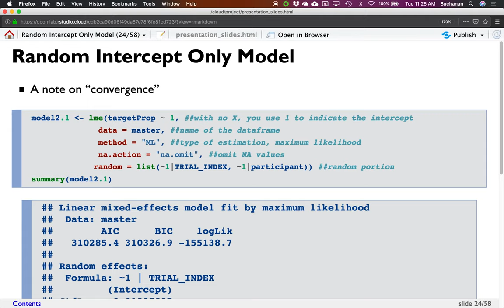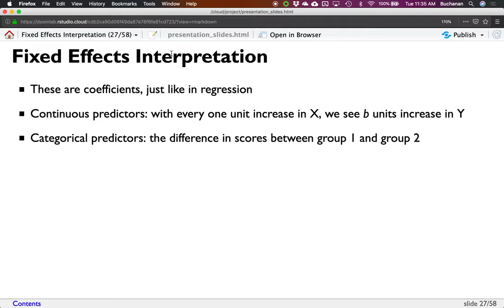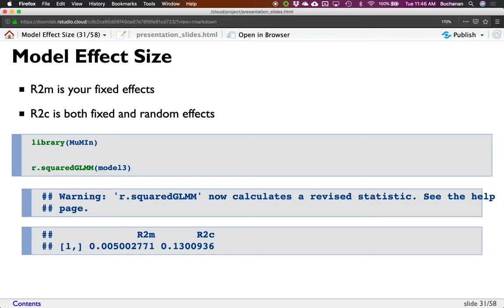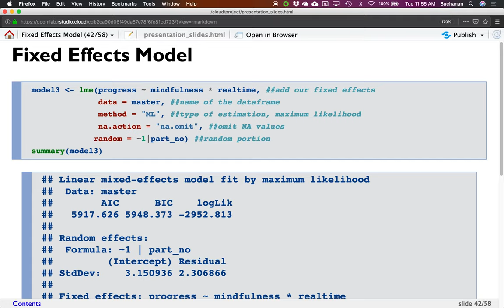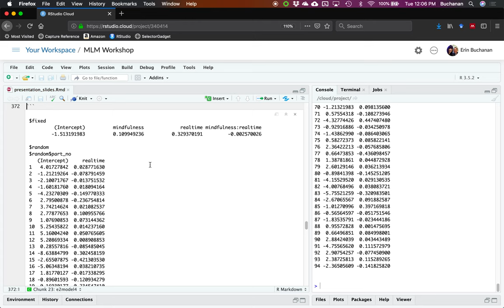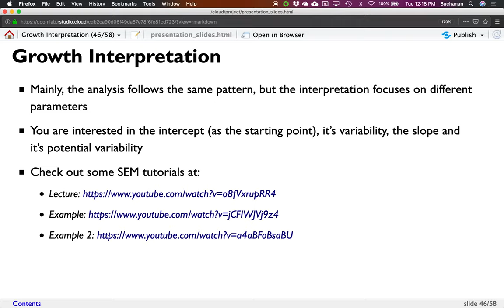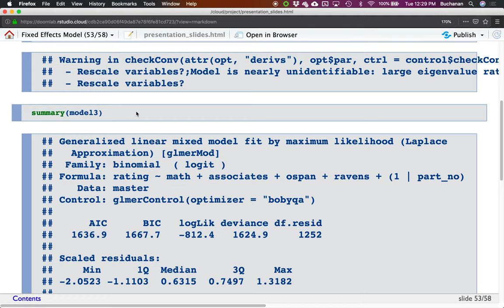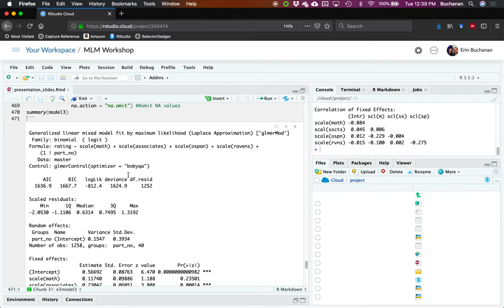R - Multilevel Models Workshop Part 2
Harrisburg University of Science and Technology
Spring 2019

Workshop for Rutgers Spanish and Portuguese department covering multilevel models (linear, nonlinear, and growth examples). Note: this is a live workshop recording, so lots of dumb jokes, but I think the microphone worked pretty well at least!